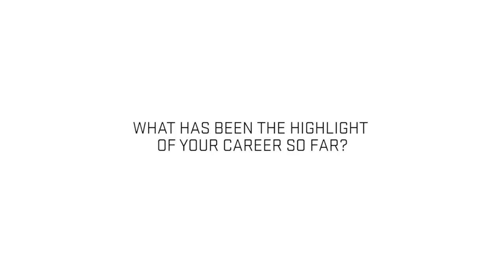A moment with Max Parrot - Team Canada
Get to know Team Canada's Max Parrot.